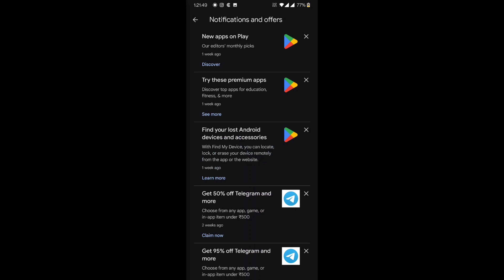UC PURCHASE LOOT OFFER | 600 UC IN ONLY 19 RS | 95% OFF UC PURCHASE IN BGMI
95% of uc purchase
19 rs uc purchase
bgmi uc purchase loot offer
bgmi uc
how to purchase bgmi uc
19 rs uc purchase offer